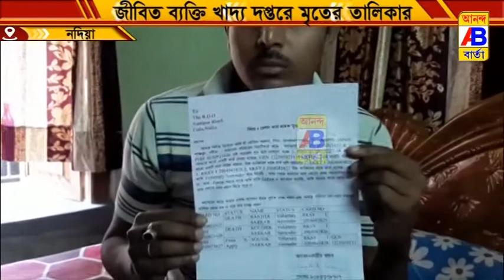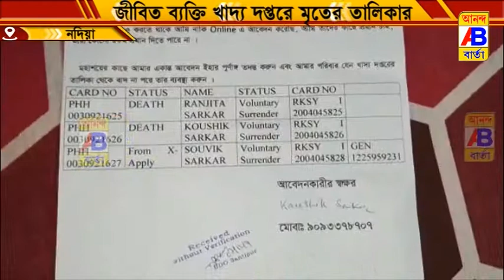নিজেকে জীবিত প্রমাণ করতে হন্যে হয়ে প্রশাসনের দরজায় দরজায় ঘুরে বেড়াচ্ছেন